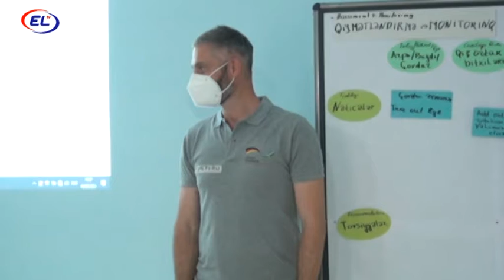AQRAR MƏSLƏHƏTÇİLƏRƏ TƏLİMLƏR KEÇİRİLİR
Aqrar məsləhətçilər də aldıqları təlimlər əsasında fermerləri məlumatlandırırlar.